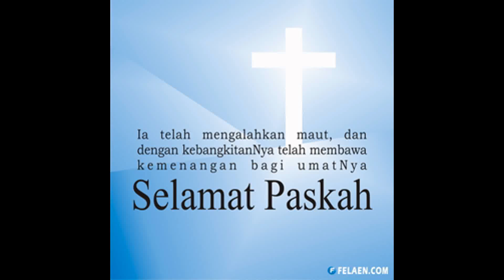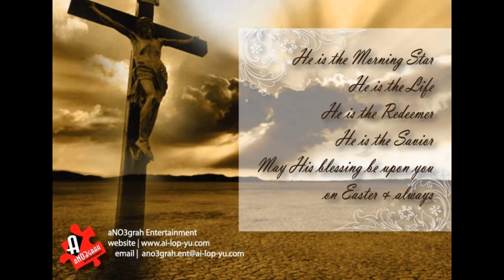Gambar Paskah 2015